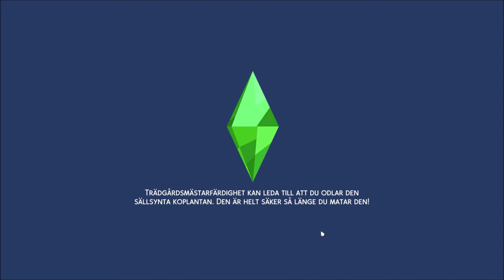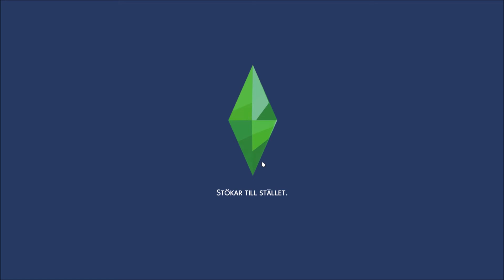Stundentliv vs Eko-liv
En jämförelse mellan två expansion packs, vilket av dessa kommer du att köpa? Eller kanske båda två, som jag? Se min jämförelse! Hoppas du får lite hjälp att bestämma dig. :) Du som redan har en av dessa eller till o med båda, kan gärna skriva fler omdömen i kommentarerna. Finns säkert massor jag inte hann med att ta upp i den här videon eller en tänkt på - välkommen!

Du hittar mina hus i The Sims 4 Galleriet med mitt EA-Id: leena3